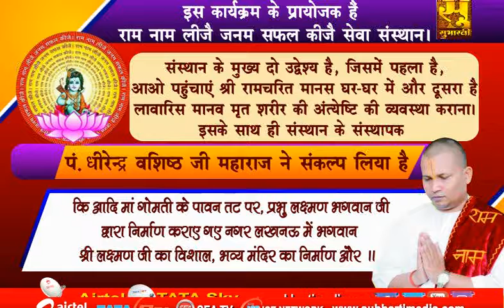परम पूज्य श्री धीरेन्द्र बशिष्ठ जी महाराज के श्रीमुख से (श्रीराम कथा) का रसपान करें... EP-21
सुभारती टीवी अब आधुनिकतम तकनीकि के साथ नये कलेवर में...हमारा उद्देश्य शिक्षा, स्वास्थ्य और संस्कार हर द्वार, जिससे हो सके नवराष्ट्र का सपना साकार...और हम इसी कड़ी में नये कलेवर के साथ घर-घर हर मुट्ठी में भारतीयता और मां भारती के संदेश को पहुंचाने में तत्पर है। आप हमें देख सकते हैं  टाटा स्काई के चैनल नंबर 1082 पर... एयरटेल डिजीटल टीवी चैनल नंबर-698, SEA TV के चैनल नंबर- 556, BLING ICE Network के चैनल नंबर 576 पर साथ ही फेसबुक - Subharti Tv, ट्विटर - Subharti Tv, इंस्टाग्राम - SubhartiTv वेबसाइट - subhartimedia.com, यूट्यूब :- Subharti TV पर... लाइव अगर आप सच्चे देशभक्त है, 'वसुधैव कुटुम्बकम' में विश्वास रखते हैं तो देखें सुभारती टीवी...